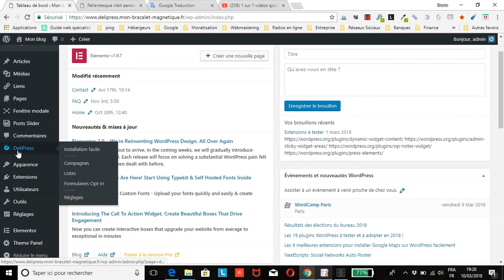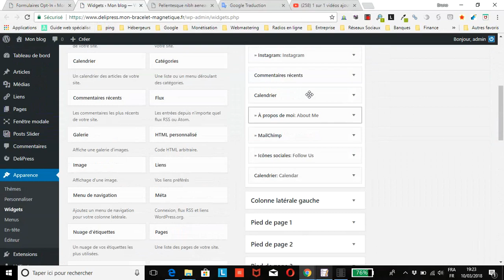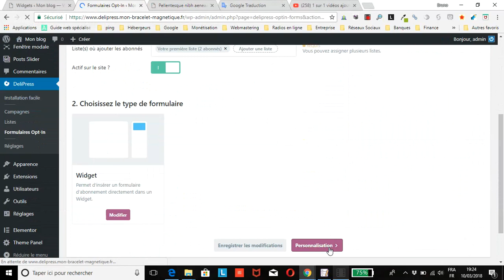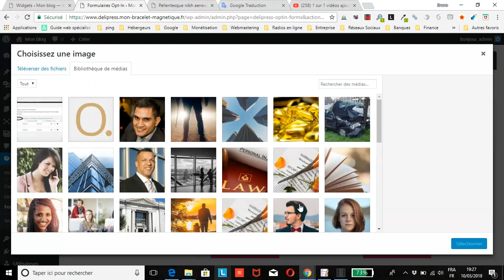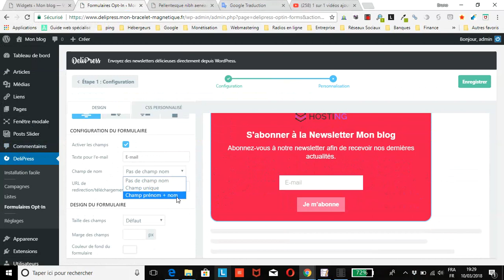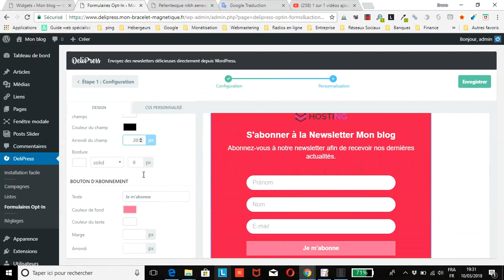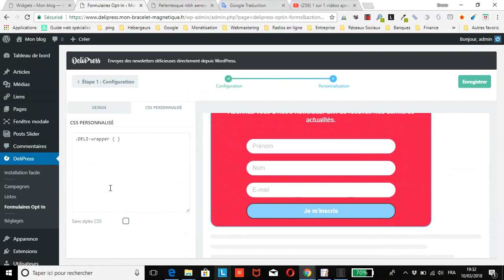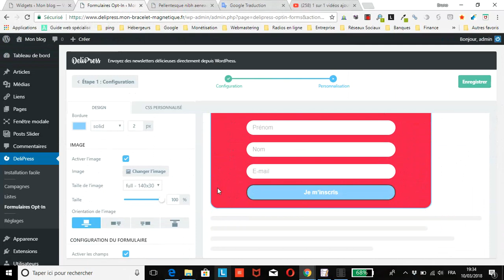WordPress : comment créer 1 formulaire de capture d’e-mails avec DeliPress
vous montre comment facilement et rapidement créer 1 formulaire de capture d’e-mails avec l’extension WordPress gratuite DeliPress.